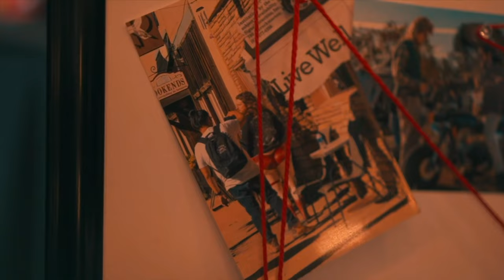Minibikin' Ain't Eazy, Episode 8 - GoKartGod | A GoPowerSports Podcast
Episode 8: Of GoKartGods and Men w/ Eric (@GoKartGod)

During Pate Swap Meet 2023, the heavens opened up, and we were graced by a visit from THE GoKartGod, Eric.  He enlightened us on the following truths:
- How does he explain his success?
- Why he wants to make go-karts affordable for everyone.
- What did he do before his GoKart ascension?
- What projects does he have coming down the pipeline?
- What’s the best advice he’s ever received?

This Episode's Links
GPS180 2022 Video
GPS180 2023 Entry

Upcoming Events
GPS180 2023 - Saturday, November 11th, 2023 @ 10am